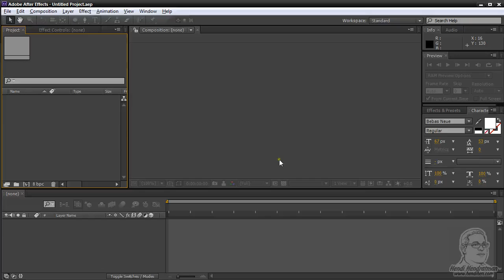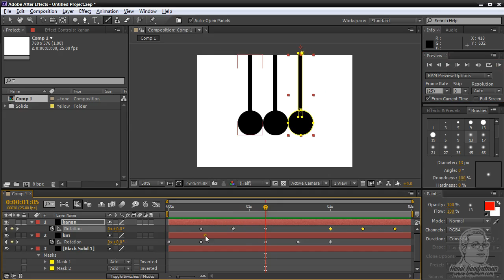Bounce Ball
Animasi Bola memantul sederhana. Tutorial After Effects untuk Motion Graphic bergaya Flat Design.